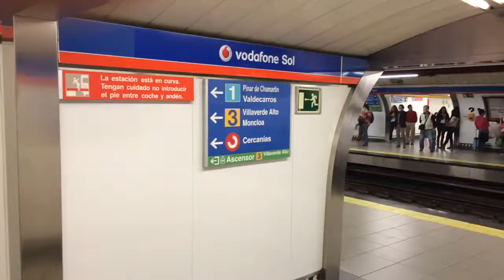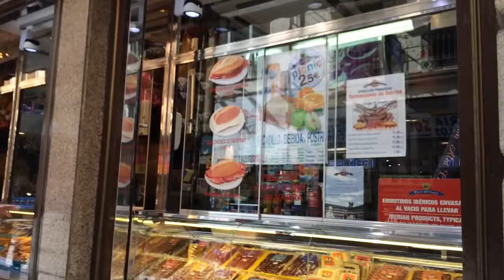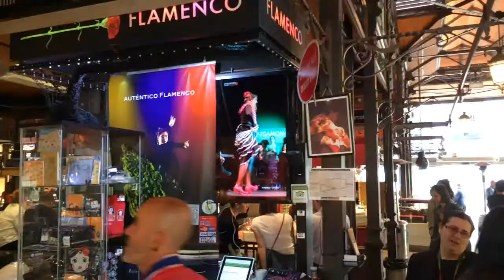Walking in Europe 7_Madrid, Spain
スペイン、マドリッド散策。